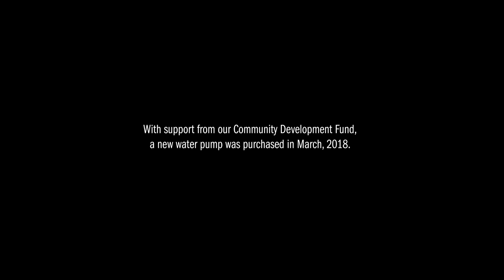Water Returned to a Special Rural Community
Using our Emergency Relief and Community Development Fund, we were able to purchase a new pump for one of the communities we work with. Pastor Chala talks about the pump and how it serves the community.

The Emergency Relief and Community Development Fund allows us to meet needs within our host communities as they arise.